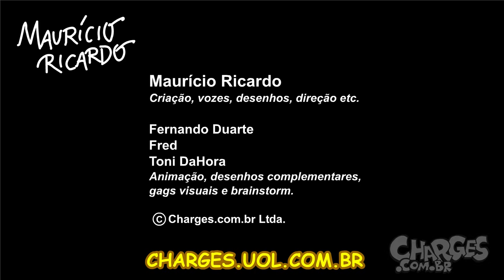Filho adolescente vira a vergonha da família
Filho não adaptado aos costumes vigentes acaba causando constrangimento aos seus pais.